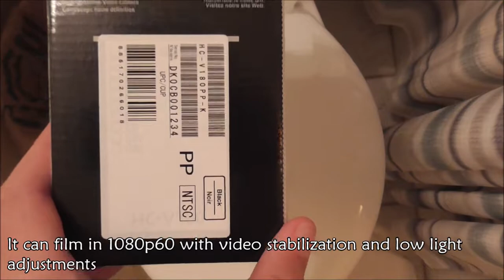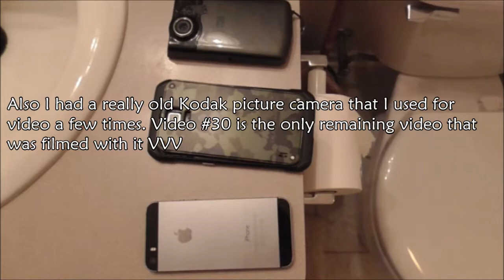New camcorder test!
NOTE: I had to make the video in reduced quality because Movie Maker kept crashing while trying to do the full quality. When I upload actual toilet videos they will be raw videos!